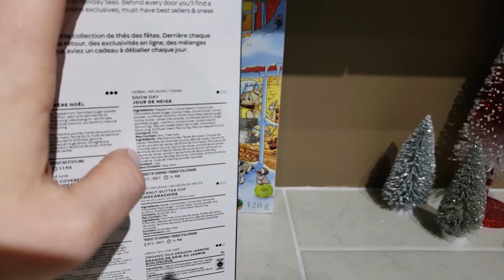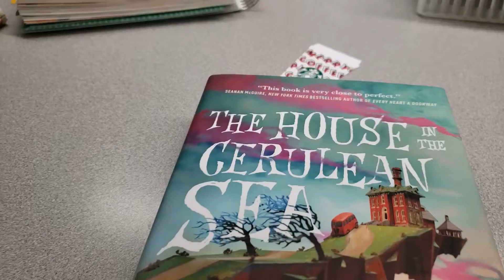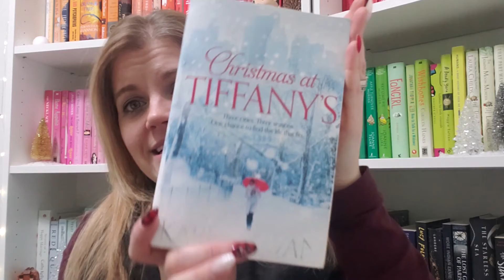Vlogmas Day 14 - Too Tired to Function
Vlogmas Day 14, this is what a day is like running on 4 hours of sleep. I am too tired to function, but enjoying a new book, and some feelings about the book Christmas at Tiffany's. Also David's Tea of the Day, North Pole update and a cute dog as usual

Cheers.